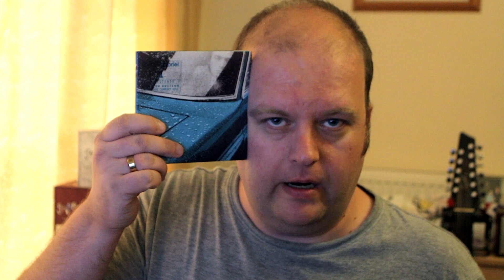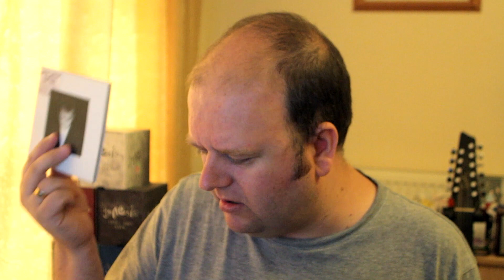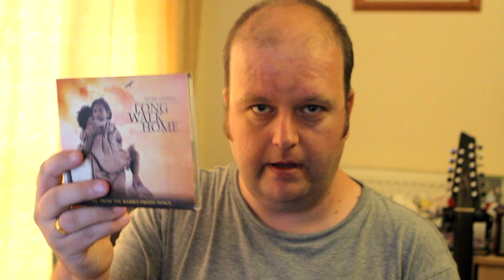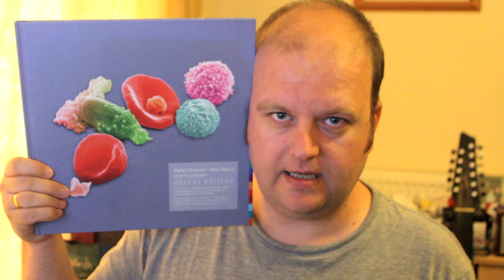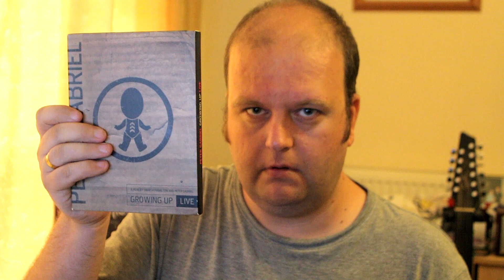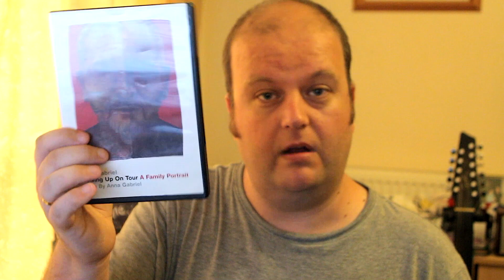The Peter Gabriel Primer